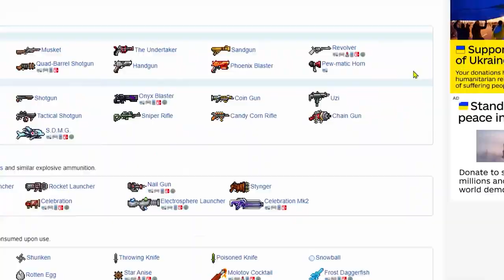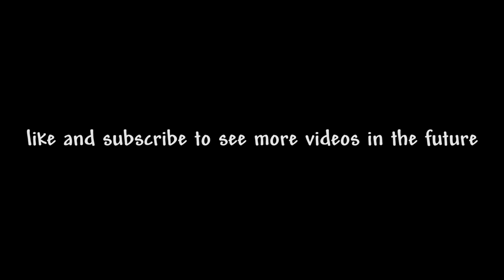Terraria Chain Gun.EXE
Thumbnail credit: One Dimension Up

Exquisite memes coming out every week or so, maybe, probably not.